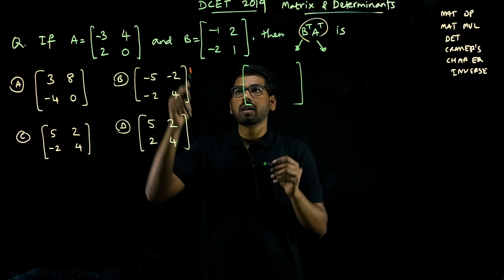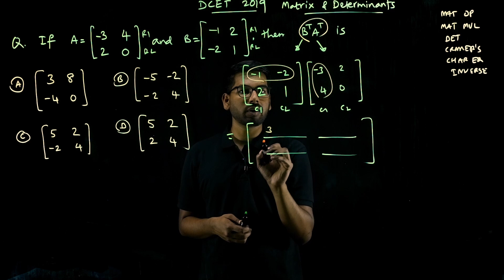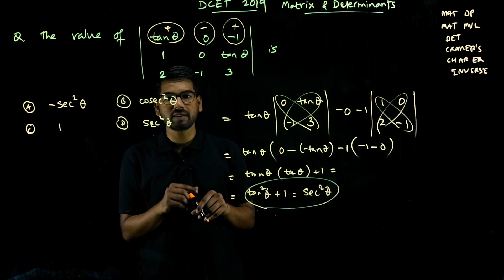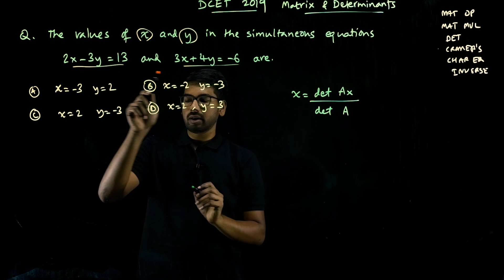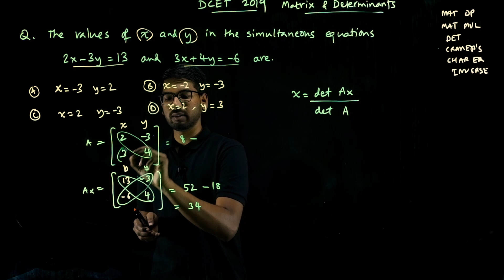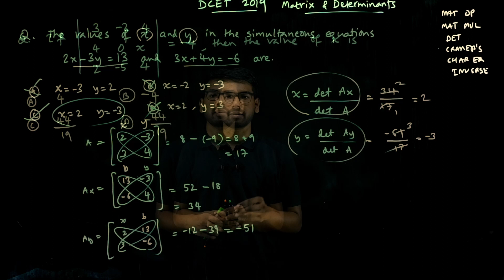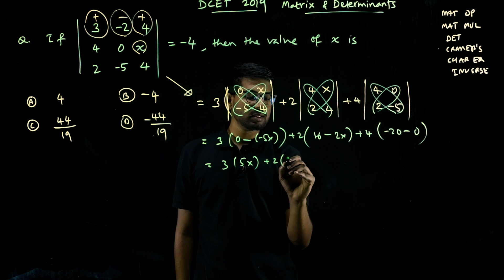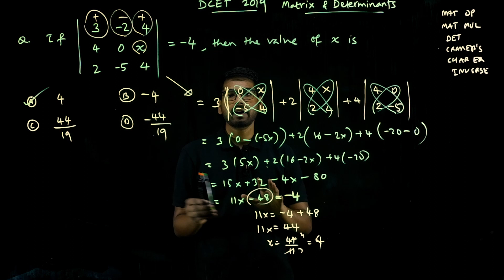MOST IMPORTANT QUESTIONS OF DCET | PREVIOUS YEAR QUESTION PAPERS | MATRIX AND DETERMINANTS (SQP-1)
Matrix and Determinants is an important topic in DECT, You can easily score 6 marks on this topic. Easy topic to score in DCET exam

Whatsapp us @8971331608 to know about the full course